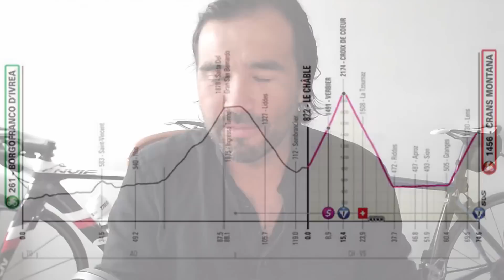La lluvia está condicionando el Giro | Análisis del día Giro d'Italia 2023 etapa 12 y 13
Donaciones de apoyo al canal:

BTC: bc1qu9jrq9nwqmc003cperdh4dc4rtd9242w88t0yu
Tezos: tz1S5K26M1u8iTTBz1qi68gczeuRr1icUh8D
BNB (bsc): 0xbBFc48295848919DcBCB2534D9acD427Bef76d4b